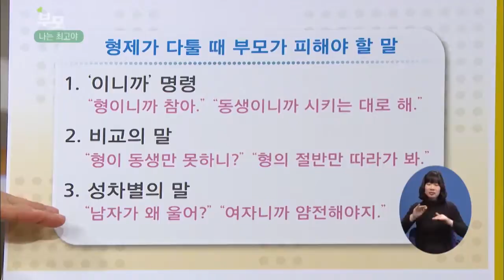[EBS육아학교] 형제가 다툴 때 부모가 피해야 할 말 / EBS부모